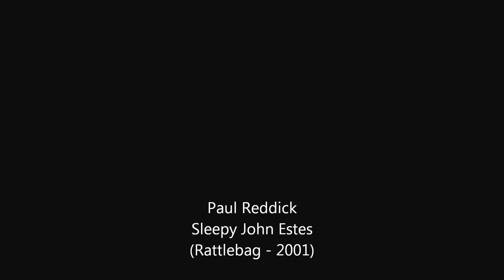Paul Reddick - Sleepy John Estes